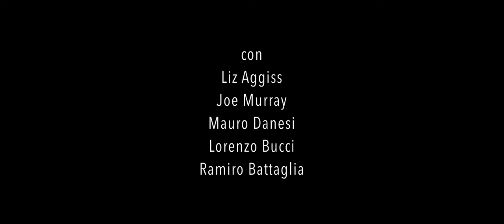LIZ AGGISS - Slap & Tickle. ORLANDO Festival 2018. Un po' di slap and tickle con Orlando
Slap and Tickle
An intimate behind the scenes portrait of Liz Aggiss, interview and clips from the show, Slap and Tickle, at Orlando Festival, Bergamo, Italy 2018.
Dance Theatre Contemporary Dance Live art Entertainment Total Theatre Award Winner 2017. Riprese e Montaggio, Alberto Valtellina. Suono, Attanasio Scimitarra.